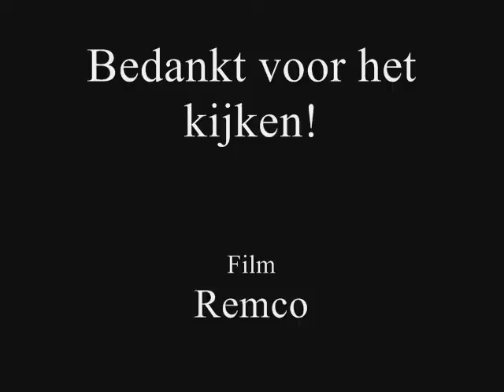A2 ambu 17-109 ongeval seabrex Radiostraat Rotterdam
Ambu ging vanaf Post Baan in rotterdam naar Seabrex voor een Ongeval